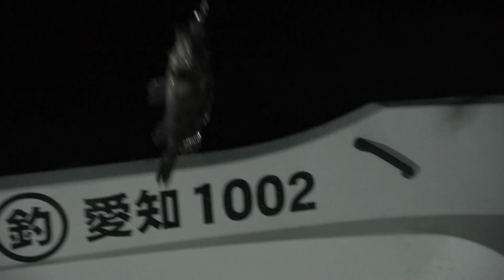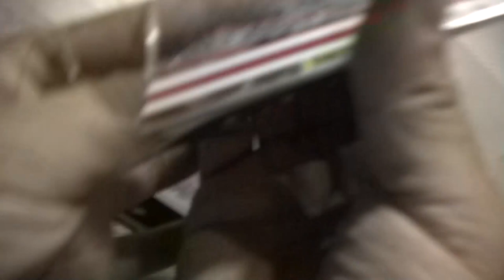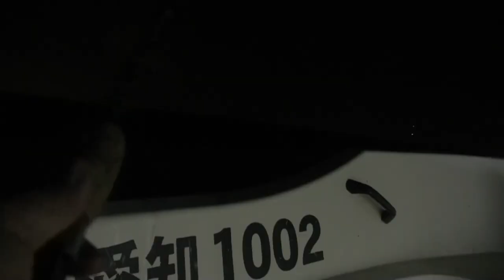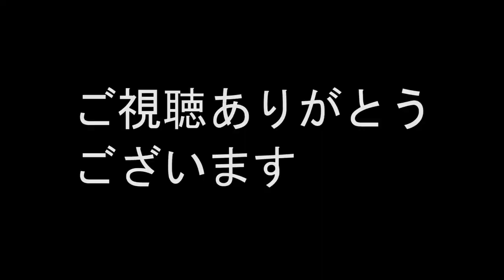超巨大カサゴなのかっ！！？【ワールドシャウラ＆１８ステラ釣行記】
超巨大魚を釣りたい。ただ、巨大魚は甘くはない。今回は、あの伝説のロッド、赤色のワールドシャウラ＆１８ステラで、巨大魚を探し回る。
超巨大シーバスや１メートルを超えてくるサイズの鬼カサゴは存在しているのだろうか？
これは、個人的な研究です。
巨大魚は自分が仕留めます。いつか・・・